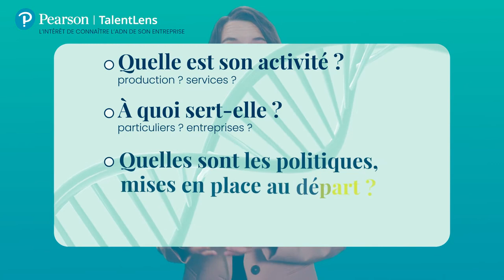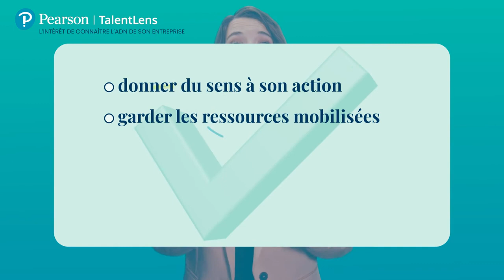L'intérêt de connaître l'ADN de son entreprise